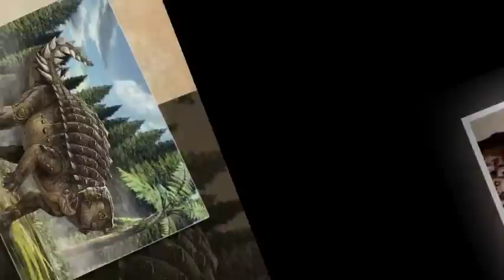Dinosaurகல் எப்படி அழிந்தது உண்மை தகவல்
Dinosaurs, The world's biggest animal. But we didn't see this now. Its all destroyed a few billion years back. But the Mystery of this destroy continued till now. Now we see how the Dinosaurs destroyed in Tamil language.